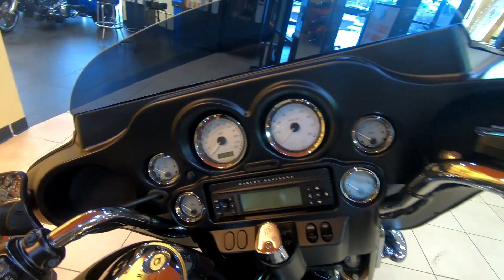2013 Harley-Davidson HD Touring FLHX Street Glide - Used Motorcycle For Sale - Eden Prairie, MN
Please visit Wild Prairie Harley-Davidson to view this 2013 Midnight Pearl Harley-Davidson HD Touring FLHX Street Glide for sale near Eden Prairie, Minnesota.

Stock #: UH1996

Description:
2013 Harley-Davidson HD Touring FLHX Street Glide
The Street Glide® is a bagger with street-wise soul, such as stripped down trim and chrome, low suspension, and blackened, cropped wind deflector. Inspired by the street, the Street Glide is ready to roar with attitude. The innovative Harley-Davidson® Touring chassis is based on a single-spar, rigid backbone frame and a stout swingarm developed to withstand the demands of long-haul touring riders and today's powerful engines.

About Us:
We are a group of dedicated riders whose mission is to help you with all of your Harley-Davidson needs. Whether it's getting a new bike, keeping you on the road with our stellar service department, customizing your bike with our huge parts inventory, or styling you up with the largest, and most recent Motor Clothes selection.

Wild Prairie Harley-Davidson® is conveniently located near the areas of Eden Prairie, Minneapolis, Shakopee, Chaska, and Chanhassen, Delano, Minnetonka, Hutchinson, Winsted, Mound, Watertown, Plymouth, Medina